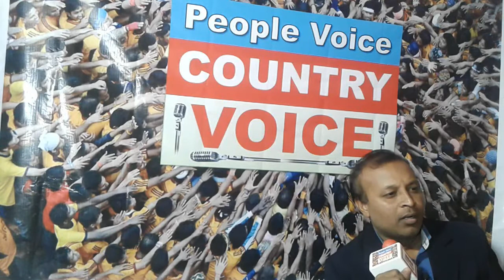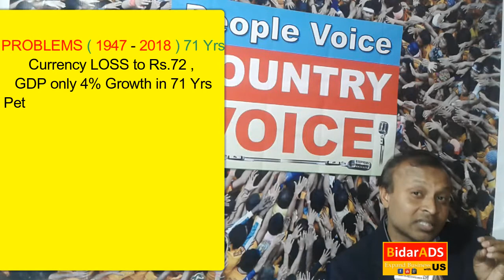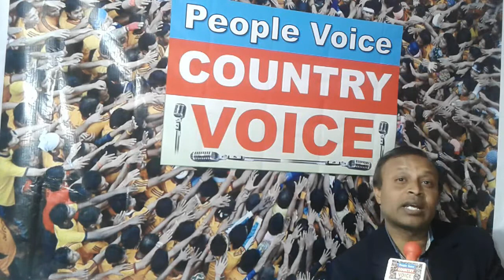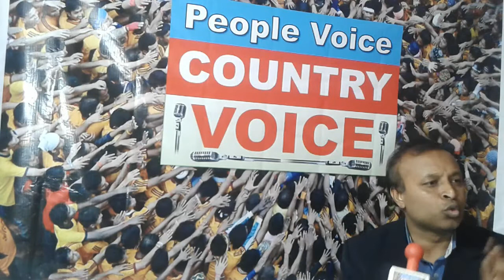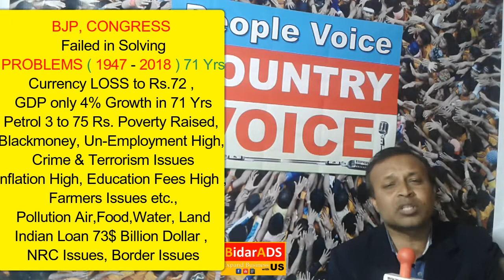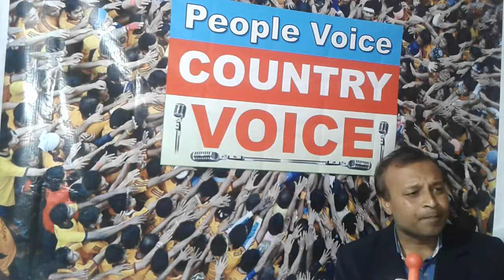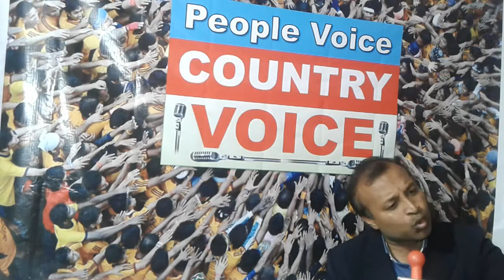Blaming Politics Expose by : Vinay Biradar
BJP, Congress Party Leaders are diverting People mind by blaming on each other... & TRYING to get vote bank support from people.

But People are getting aware by there blaming Politics, that these
Political Party & there corrupt Leaders are Incapable in solving
People & Country problems.

by Vinay Biradar ( Economist, Political Analyst )